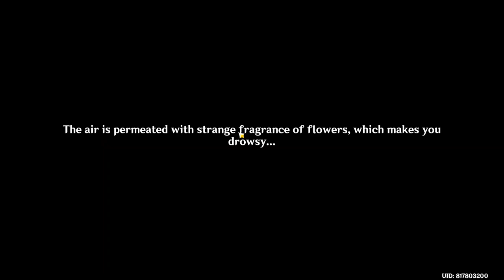Akitsu Kimodameshi (Event) - [Part 1] - Genshin Impact